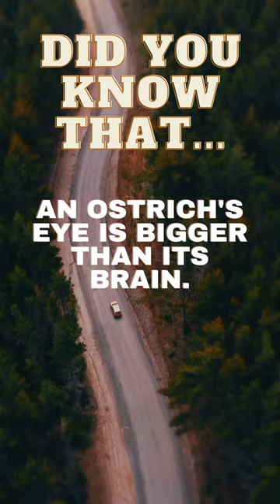AN OSTRICH'S EYE IS BIGGER THAN IT'S BRAIN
Welcome to the ultimate destination for captivating trivia facts that will blow your mind! Dive into a world of astonishing knowledge and curiosity on our YouTube channel. We're your go-to source for daily, SEO-optimized trivia content that's designed to entertain, educate, and leave you wanting more.

Our meticulously researched videos cover a wide range of topics, from history's hidden secrets to mind-bending science, all presented in an engaging and easily digestible format. Whether you're a trivia buff, a lifelong learner, or just looking for some conversation-starting tidbits, we've got you covered.

Join our ever-growing community of trivia enthusiasts and let us be your trivia tour guides on a journey of discovery.